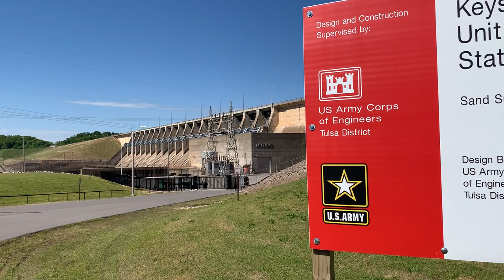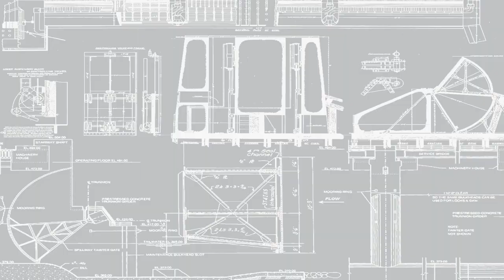GOOD NEIGHBORS: Boundary Management & Encroachments Explained - Keystone Lake, Oklahoma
Boundary Management & Encroachments Explained with Park Ranger Todd Hutch, Keystone Lake, Oklahoma.

US Army Corps of Engineers, Tulsa District

Produced by U.S. Army Corps of Engineers, Tulsa District, Public Affairs Office.